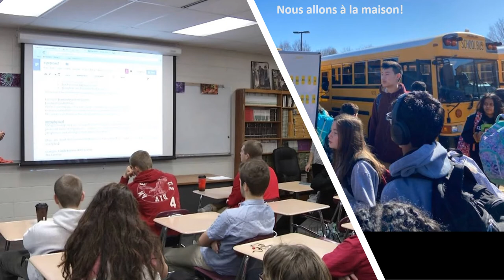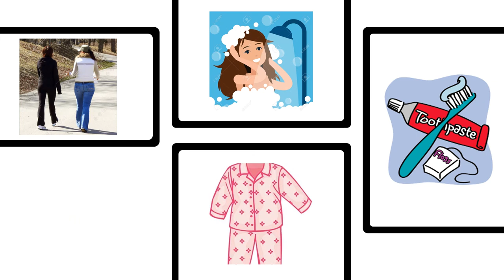Un jour dans la vie d'un collégien (Projet Français)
Ce que je fais en un jour